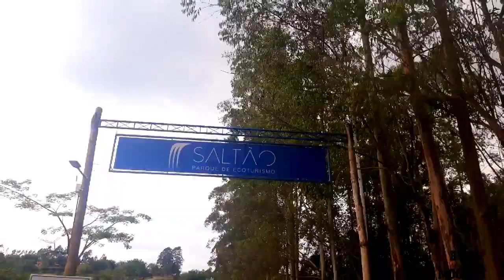- 18 - CONHEÇA UMA CACHOEIRA DE 75 METROS NO INTERIOR DE SÃO PAULO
FILMAGEM